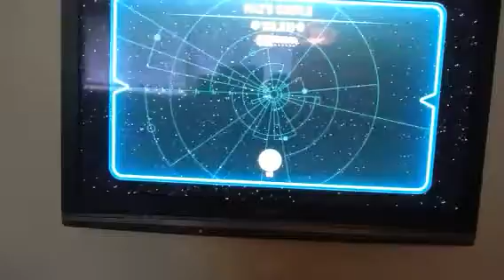Lego Star Wars The Force Awakens part 19